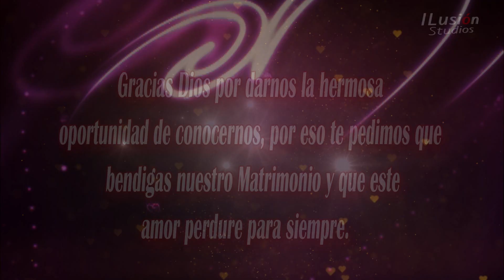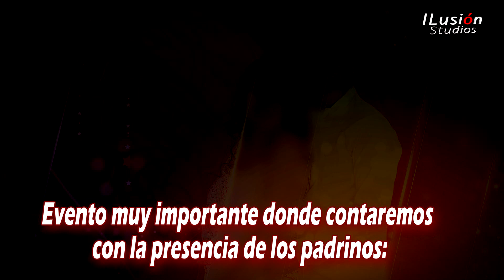Invitación de Boda Juan Carlos & Lizeth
Invitación de Boda
Juan Carlos & Lizeth

Sábado 28 - Domingo 29 de Octubre
El Paso - Sipe Sipe

Ameniza 🎤🎹Zoom Lirios

🎥🎞️ILusion Studios ✆ 68500230